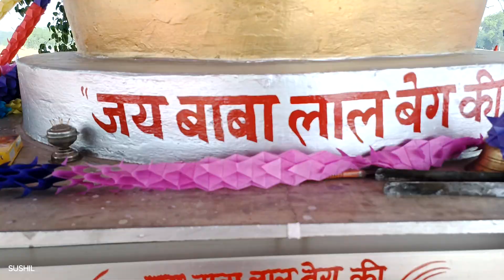बाबा लाल बेग पर हवन करते हुए सभी ग्रामवासी जय बाबा लाल बेग महाराज की